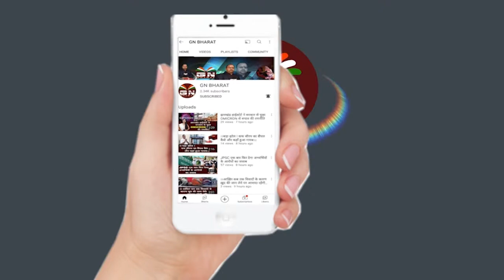Gumla || किसान के मकान में लगी आग, दो लाख से अधिक का सामान जलकर हुआ राख